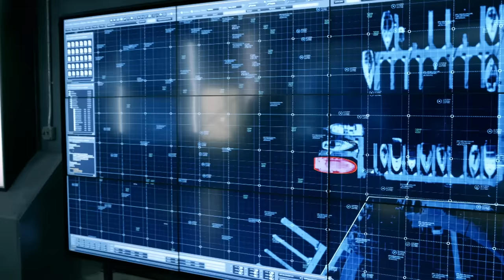Rescue On The Marina | S.W.A.T. Season 3 Episode 6 | Now Playing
S.W.A.T. is NOW PLAYING and can be found to Rent or Buy

Follows a locally born and bred S.W.A.T. sergeant and his team of highly-trained men and women as they solve crimes in Los Angeles.